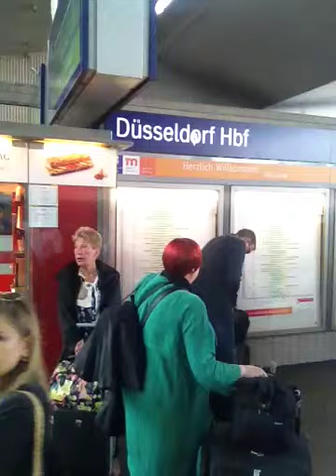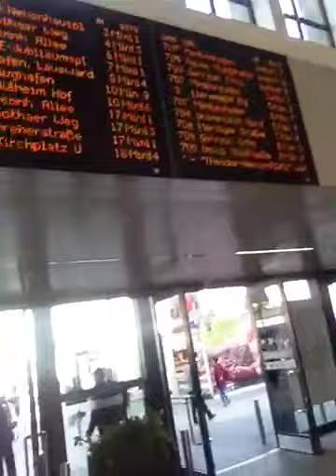Almanya Düsseldorf/Germany - Sores Life & Travel (bySWD)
SWD World Life & Travel (bySWD)
Hello Everybody, Welcome to World of my Life, Enjoy it...
Merhaba arkadaslar, yasam dolu dünyama hos geldiniz, Bol eglenceler...